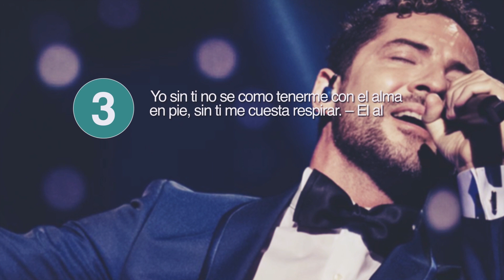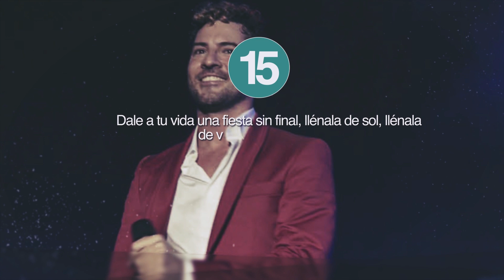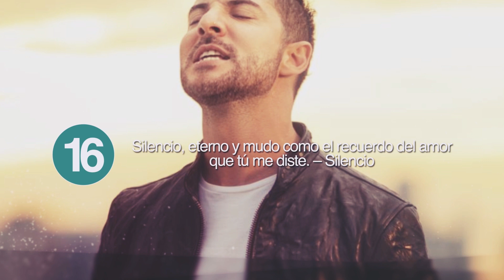20 Frases de David Bisbal | Para disfrutar de sus canciones 🎧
David Bisbal Ferré, conocido como David Bisbal, nació en Almería, Andalucía, el año 1979 y hoy en día es uno de los cantantes de pop y pop latino más reconocidos a nivel internacional. En frases de la vida, hemos recogido algunas frases de David Bisbal de las mejores letras de sus canciones. Su éxito como artista empezó el año 2001, después de haber quedado en el segundo puesto como ganador de la primera edición del concurso musical Operación Triunfo, que fue todo un boom del momento. Aun así, David ya dedicaba una parte de su vida a la música como cantante de la Orquesta Expresiones, cosa que compaginaba con su trabajo en el vivero municipal de Almería.

Entrar a OT supuso un giro completo en la vida de Bisbal, y su éxito no ha dejado de subir a cada álbum que saca a la venta. De hecho, sus ventas mundiales se estiman en más de 6 millones de copias, ya sean discos, singles, recopilatorios, etc. Su primer disco fue el que marcó el inicio de su éxito como artista: Corazón Latino, que salió a la venta en 2002, el año después de finalizar el concurso. Más recientemente David Bisbal ha sacado su último álbum titulado Hijos del mar, y del cual también hemos seleccionado alguna canción para estas frases de David Bisbal.

Sobre Frases de la Vida